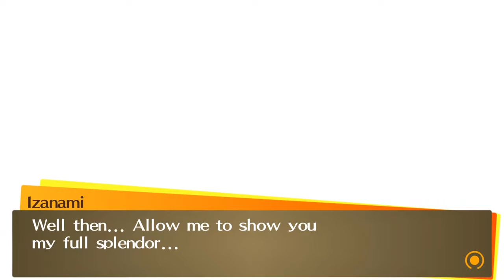Persona 4 Golden – 120 : Celle qui invite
C'est l'heure du boss final !

Izanami est en deux phases. Pour la première phase, Izanami possède 3500 PV, 3000 SP, réduit les dégâts physiques de moitié. Elle peut utiliser les différents sorts -dyne mono- et multi-cible, Hamaon, God's judgment (lumière, inflige la moitié des PV actuels en dégâts), Megidolaon, Dekunda, Dekaja, Stagnant air, Foolish whisper, Poison mist et Mind charge.

Pour être honnête, je suis relativement bas niveau et j'ai l'impression de prendre plus cher avec la différence de niveau, ce qui n'aide pas. Du coup, je suis bien plus défensif et là où je ne pensais pas avoir besoin de Matarunda et Marakukaja en même temps, je me suis senti obligé de m'en servir. Autrement, il s'agit surtout d'attaquer quand je le peux, en évitant de prendre trop cher.

La phase 2 est bien plus dangereuse. Elle possède désormais 8000 PV, absorbe la foudre et agit deux fois par tour. Elle possède les sorts -dyne, Marakunda, Masukunda, Dekunda, Dekaja, Hell's judgment (dark, réduit de moitié les PV de la cible), Megidolaon, Agneyastra, Power charge, Mind charge, Debilitate, Stagnant air, Galgalim eyes, World's end (gros dégâts Almighty au groupe, inflige des altérations d'état) en général suivi par Summons to Yomi (tue toute cible ayant une altération d'état), Fury of yasogami (gros dégâts Almighty au groupe) et Kuro Ikazuchi (dégâts Almighty moyens au groupe).

Rien que l'accès à deux actions par tour joue beaucoup pour ses dégâts qui seraient ingérables à mon niveau sans debuff attaque et buff défense permanent ou presque. Et encore, même comme ça, Mind charge et Power charge peuvent être très gênants, en particulier Power charge puisqu'Agneyastra peut cibler jusqu'à trois fois mes personnages. World's end aussi est dangereux car ça peut devenir un insta-kill, mais se mettre en garde avant l'attaque permet d'éviter de subir une altération d'état.

En terme de personnages, si je suis forcé à buff/debuff, Yukiko et Teddie sont forcés (sans fusion, Debilitate n'est pas disponible pour moi) et pour le dernier slot j'ai choisi Kanji car il peut buff l'attaque du groupe, bien qu'il soit le personnage le moins efficace en dégâts contre la deuxième phase du boss (absorber la foudre et résister au physique n'aide pas).